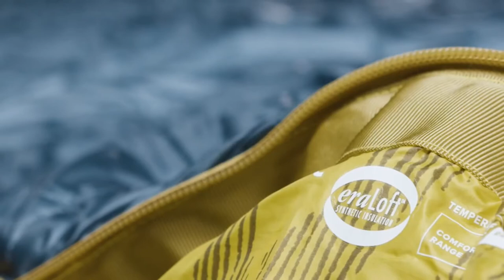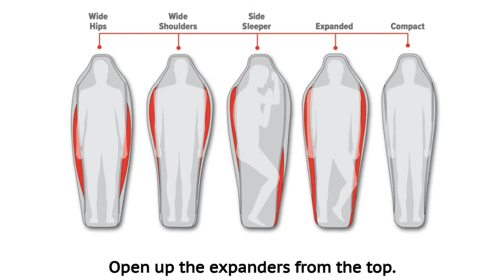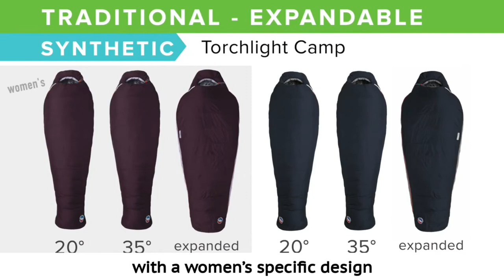TOP Sleeping Bags - backpacking gear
If you’ve ever spent a night in the backcountry too cold to sleep, shivering uncontrollably, and desperately waiting for the sun to rise, then you fully understand the importance of a quality sleeping bag.
In this video I listed: TOP Sleeping Bags - backpacking gear

► Kelty Trailhead Kit Mummy 30 Degree Sleeping Bag and Air Pad Bundle for Adults Car Camping
► Big Agnes Torchlight Sleeping Bag w/600 DownTek for Backpacking and Camping, 20 Degree
► Mountain Hardwear Lamina Eco AF 30°F/-1°C Long Undyed Long (Left Hand)
► Sierra Designs Night Cap 20/35 Degree Sleeping Bags - Recycled Synthetic, Zipperless, Mummy Style Camping & Backpacking Sleeping Bags for Men & Women